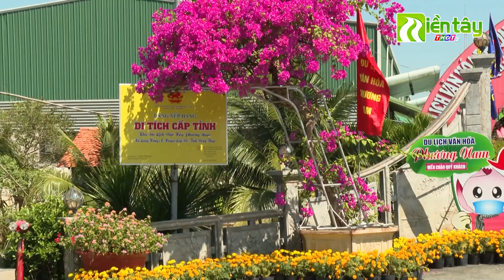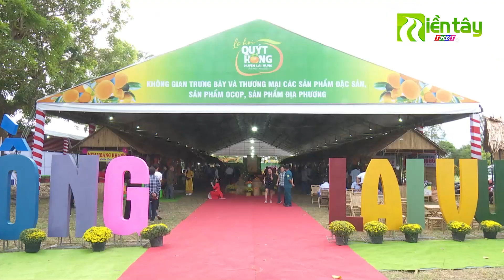Thêm nhiều sản phẩm du lịch mới tại Đồng Tháp | Miền Tây THDT2